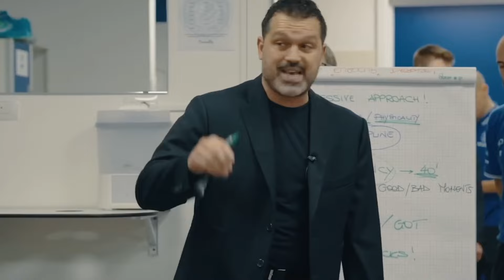Arnoldas Kulboka: apie jausmą sugrįžus į Lietuvą, sunkią traumą ir patirtį NBA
Susipažinkite su komandos naujoku Arnoldu Kulboka 🐺